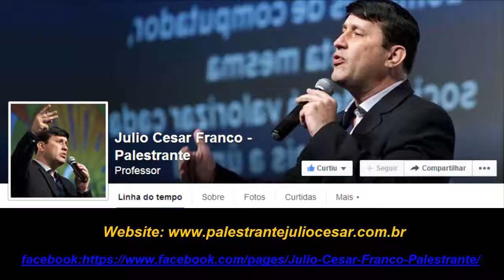Julio César e Fernando Sardinha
Julio Cesar França Franco, natural de Ituiutaba-MG
Instrutor e conferencista, é conhecido pela sua competência, profissionalismo e irreverência, devido ao grande entusiasmo que contagia o seu público, proporcionando uma experiência única de aprendizado regado à alegria, senso de humor e alto astral.

Destacando entre os vinte melhores palestrantes do Brasil. Por sua abordagem clara e direta conduzindo os espectadores à reflexão, emoção e razão, sentimentos que permeiam a vida pessoal e profissional.

Prática deliberada 30.000 horas em Instrutorias e Consultorias.

Ha mais de 14 anos atuando em organizações do setor público e privado em todo o território nacional sempre buscando inovar com temas atuais tanto na esfera educacional quanto empresarial.